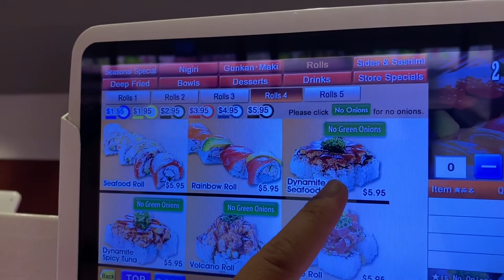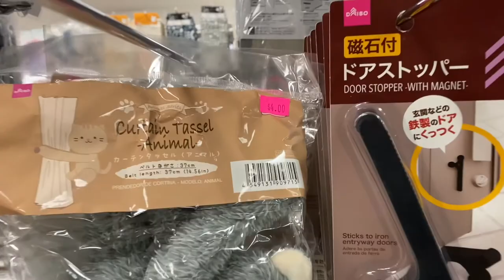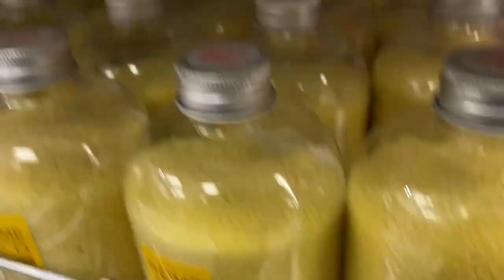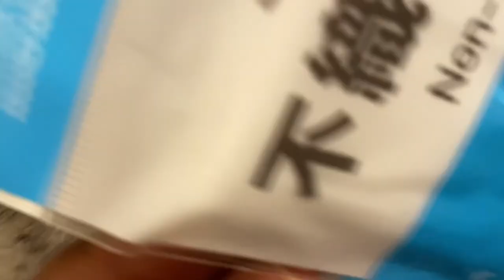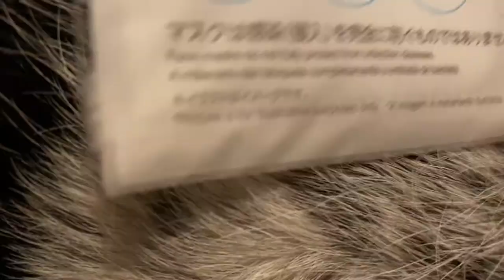Genki Sushi |Lunch| DAISO -Hawaii |Haul